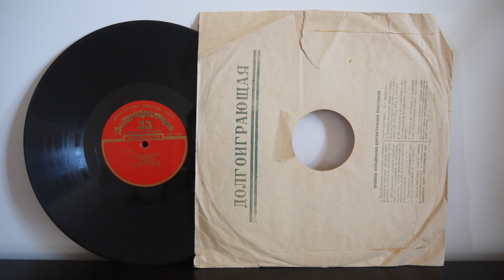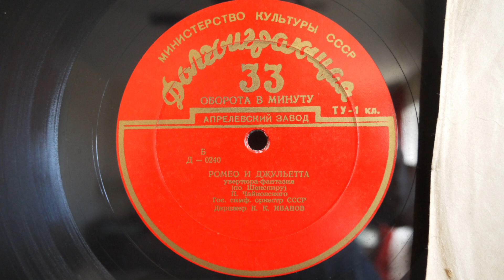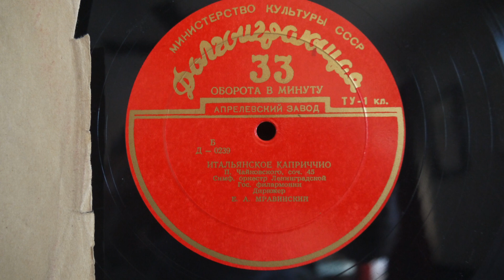Evgeny Mravinsky, Konstantin Ivanov, Tchaikovsky - Italian Capriccio, Romeo & Guliett